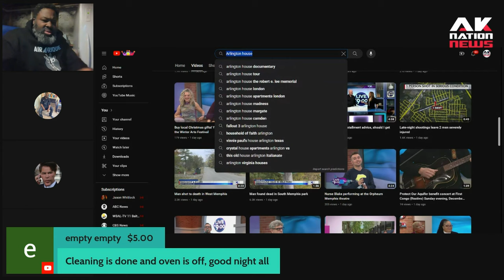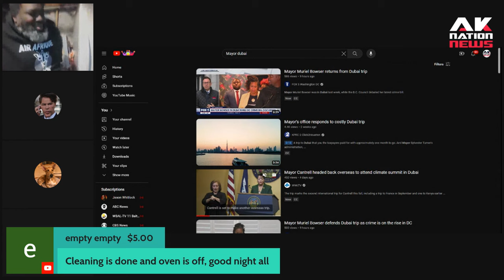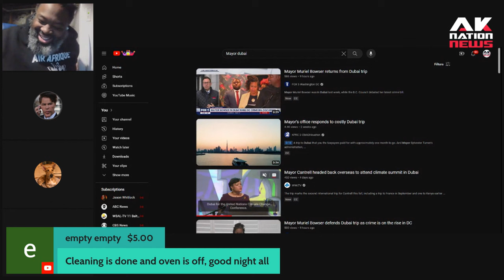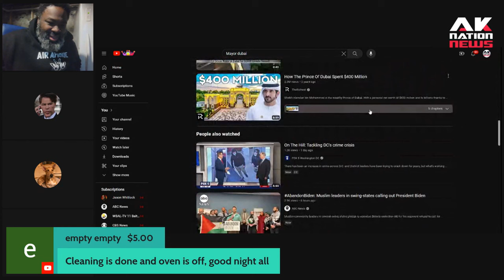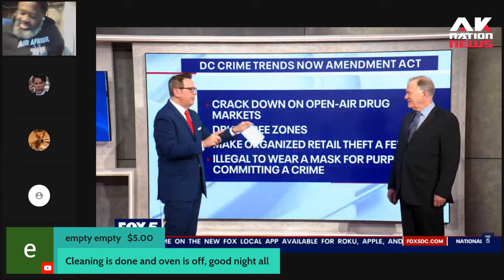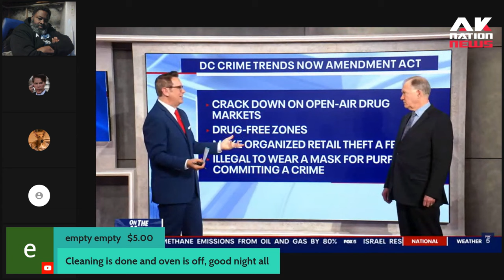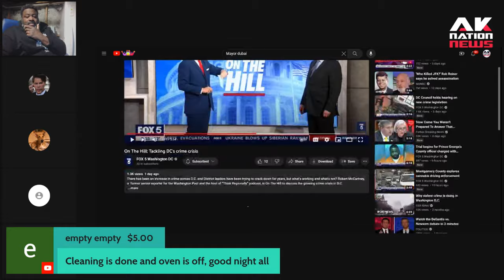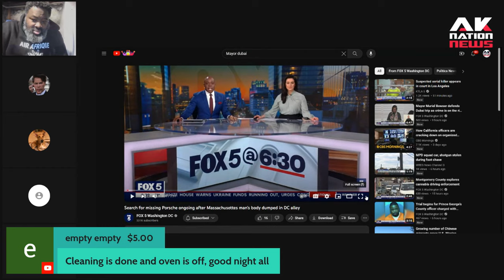City Girl Mayors take controversial trip to Dubai in the midst of historic crime waves.